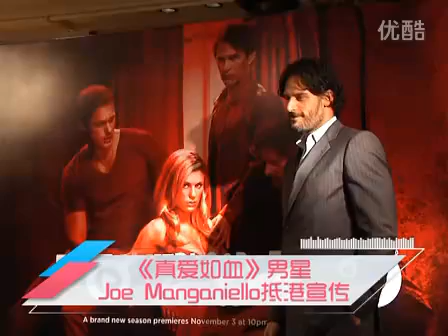《真爱如血》男星Joe Manganiello抵港宣传